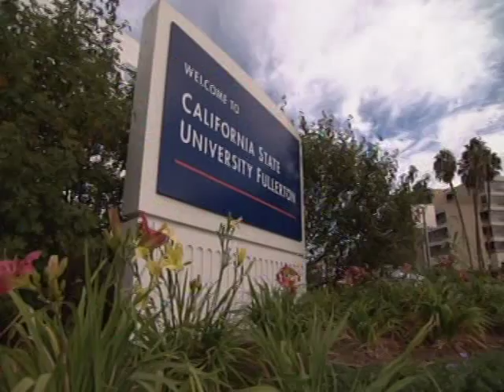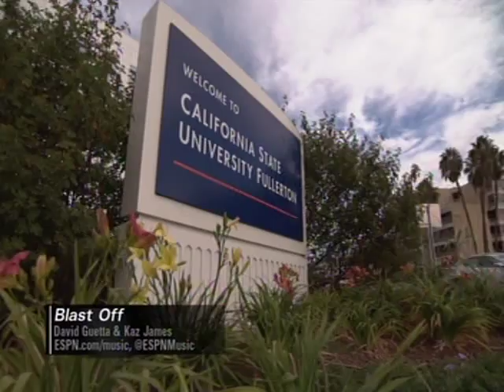UTEP vs Xavier 2nd Half